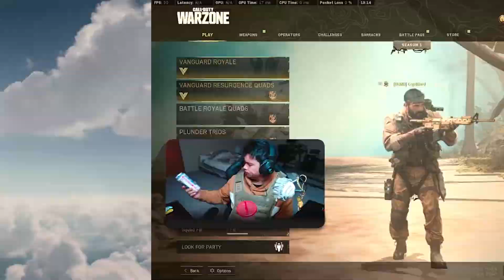AFTER CALDERA: KILLED SQUAD W/ BARREL the movie. Captain Hord is game breaking (Feat. Anthony Hord)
★ Buy Raze Energy today, use code 'hord' on your next purchase

★ Play against me on DISCORD: DM for invite